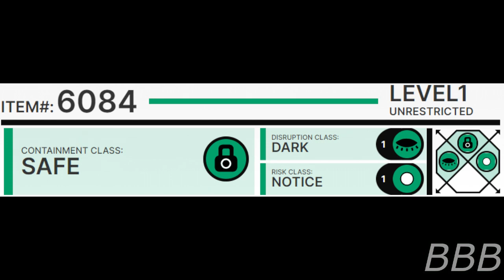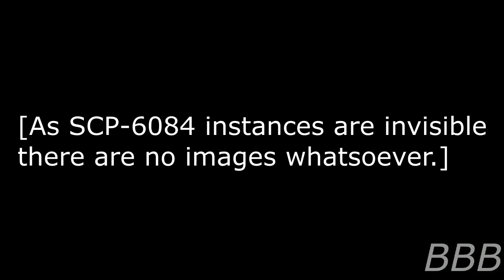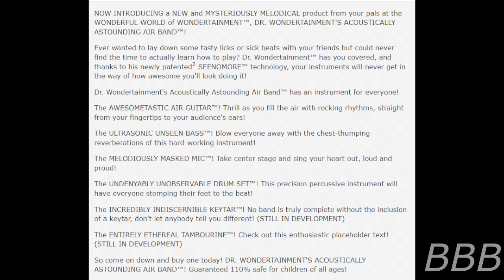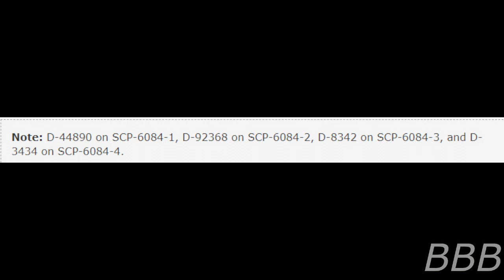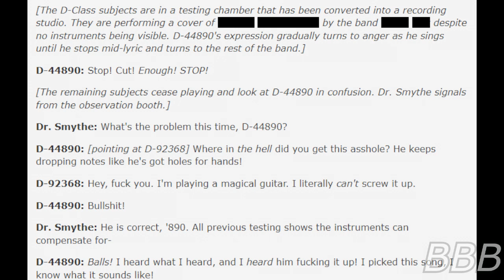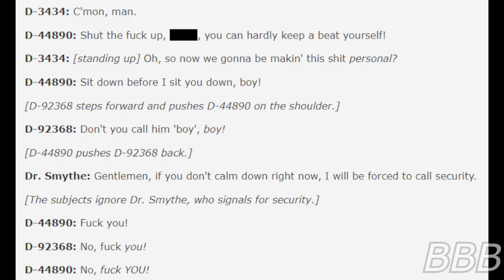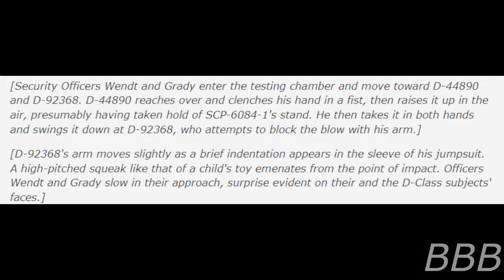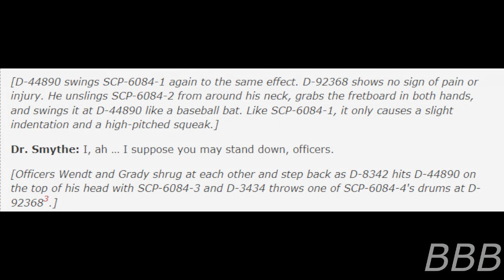SCP 6084 Dr Wondertainment's Acoustically Astounding Air Band™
SCP-6084 is Dr Wondertainment's Accoustically Astounding Air Band toy line, a line of toy musical instruments that resemble invisible instruments, when played, will basically make anyone sound like a music performer. There's actually one more property the Foundation hasn't tried and the results will entertain you.